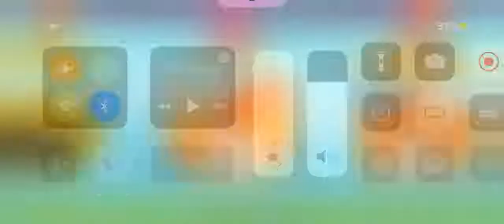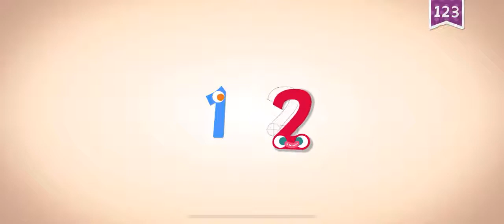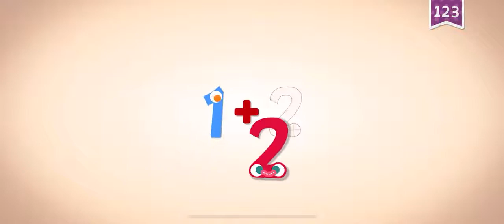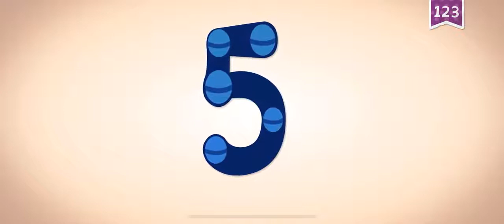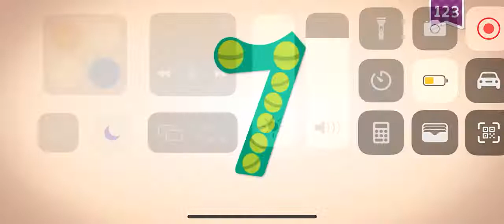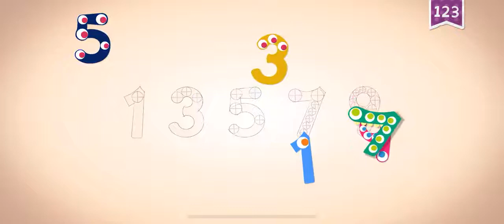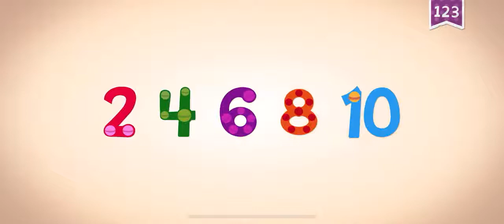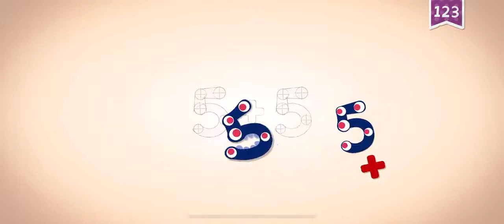Learn Counting for Kids | 1-10 Numbers for Toddlers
Hello people, hope you are doing well Welcome to fun learning TV for kids channel and in this video we are going to learn counting numbers 1-10 which is going to help kids and toddlers to understand and learn number 1-10 in a fun and exciting way.

With this video, our motive is to teach toddlers how to count to 10 with fun colorful exciting graphics and nursrey rhymes. Do you know that a research shows that kids who are 18-24 months old can began watching educational videos with a parent or caregiver.

It's recommended 2 to 3 year olds, should watch 1 hour a day of educational videos.

We at Fun Learning TV for Kids are focused on making learning fun for kids. All the videos on our channel are educational and it will give kids an idea about numbers, shapes, colours, letters, rhymes and many more.

Fun Learning TV for Kids also prioritize family time and these nursery rhymes for kids will help you to spend some quality time with your little ones along with other family members. These educational songs are accepted universally.

I hope you liked this counting numbers for kids video, if you did then make sure that you hit the like button and subscribe to our channel so that you don't miss any educational video song for kids.

On which topic you would like us to create more videos?